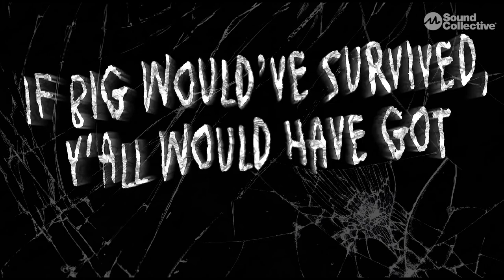Culture Cut - Sarah Maria || Ep. 8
Culture Cut with Rich Furniss and STATIK LNK is back with a new episode! Our hosts are joined by Sarah Maria! Sarah is a video producer who has worked on projects such as “Lost In America” by Lo Village and “Welcome Home” by Chucha Studios. In this episode, Sarah gives some advice on budgeting and how to plan a successful release.

You can catch the full episode on the Sound Collective YouTube Channel!